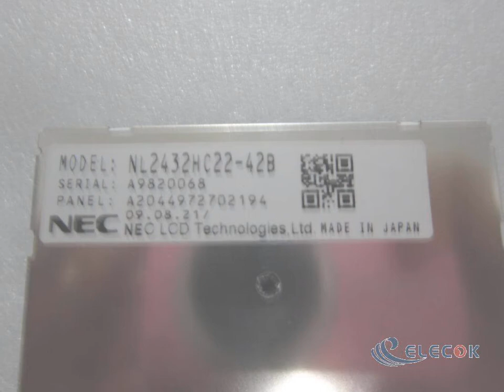NL2432HC22-42B 3.5" a-Si TFT-LCD Panel for NEC